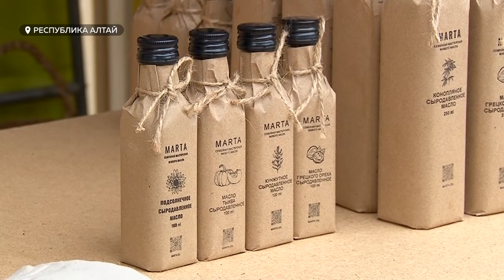В Республике Алтай впервые прошел фестиваль "Свое"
В Горно-Алтайске в минувшие выходные прошел двухдневный гастрономический фестиваль "Свое". Как подчеркнул на открытии фестиваля исполняющий обязанности заместителя председателя правительства республики и министра экономического развития Александр Прокопьев, такие мероприятия способствуют продвижению продукции алтайских фермеров и помогают экономике республики развиваться. Подробнее смотрите в сюжете.